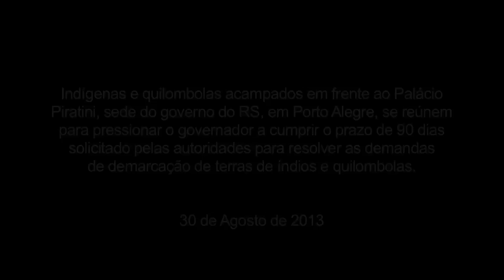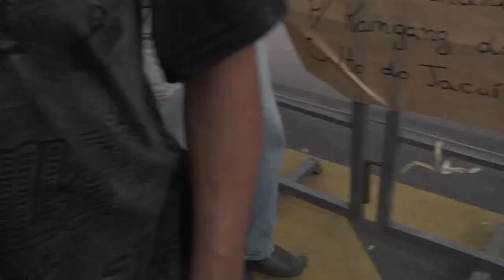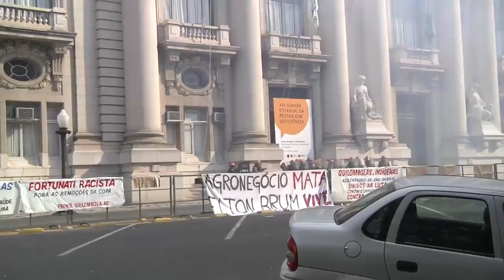Manifestação de Indígenas e quilombolas é reprimida pela Brigada Militar